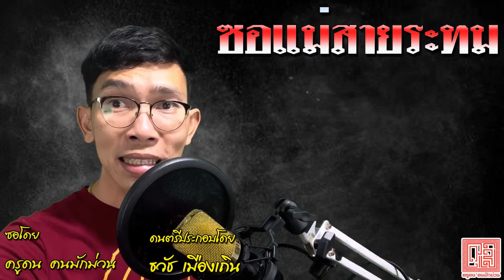ซอแม่สายระทม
ช่วงที่ผ่านมามีพายุถล่มภาคเหนือบ้านเฮา แล้วเกิดอุทกภัยขึ้นในหลายพื้นที่ โดยเฉพาะในอำเภอแม่สาย ตี้ได้รับความเสียหายอย่างหนัก
😢ขอฝากเสียงซอนี้ไปเป๋นกำลังใจหื้อปี้น้องจาวแม่สายที่กำลังประสบภัยทุกท่านหื้อผ่านพ้นไปอย่างราบรื่นทุกท่านครับ